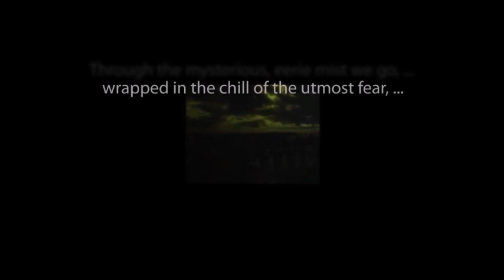THE ZERO HOUR hosted by Rod Serling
"Larceny on the Lake" starring Bob Crane